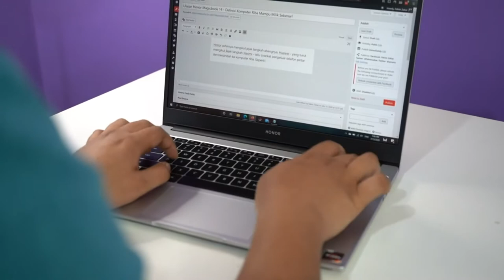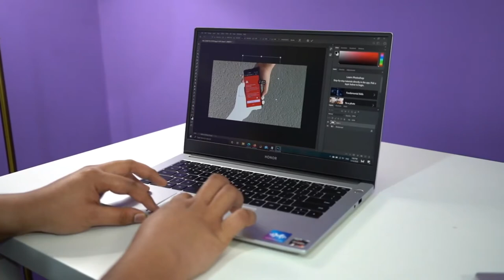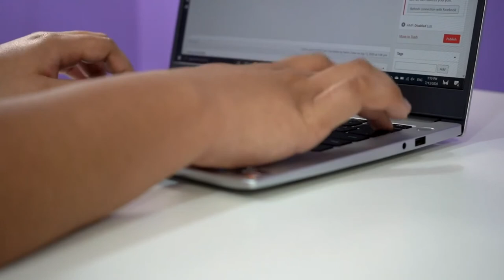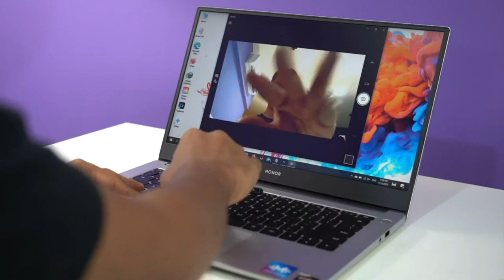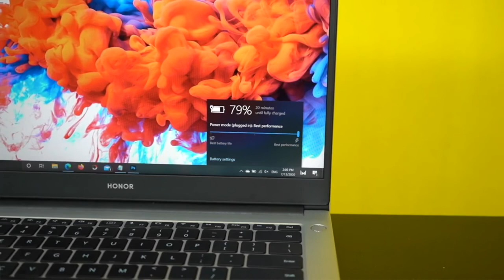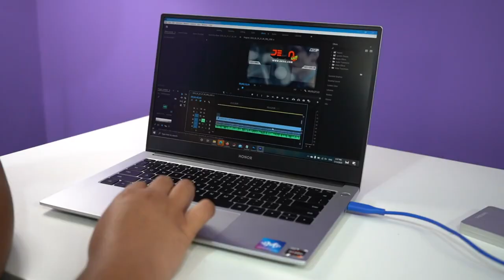Honor MagicBook 14 || Let's test!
Honor MagicBook 14